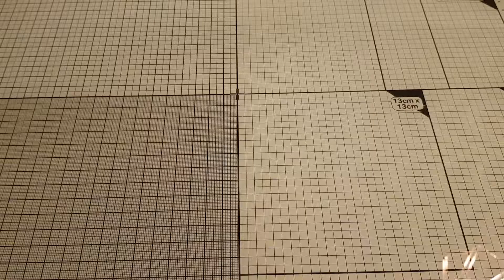Tutoriel sac pochette pour décoration de table ou autre